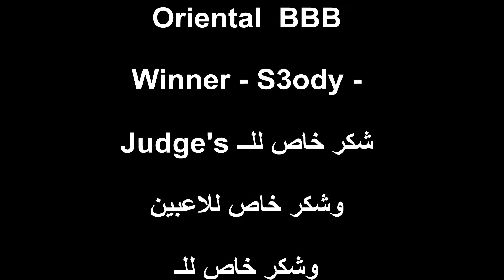S3ody Vs E klips | Oriental Beatbox Battle - Final